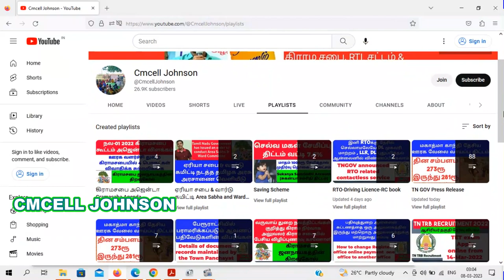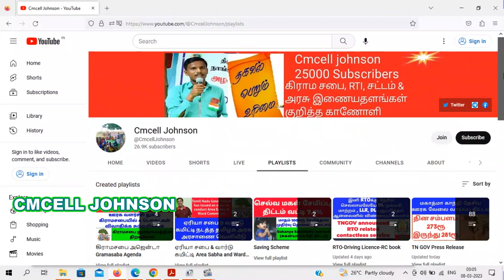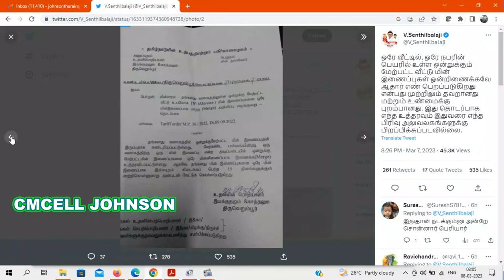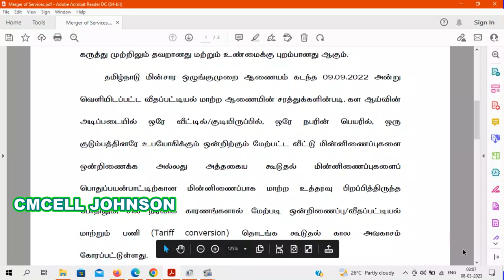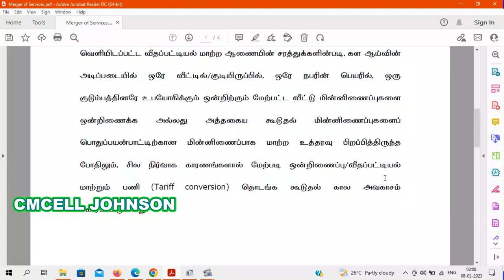ஒரே வீட்டில் உள்ள பல மின் இணைப்புகளை ஒரு இணைப்பாக மாற்றுவது குறித்த உத்தரவு மறுப்பு தெரிவித்துடூவிட்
Power Minister Tweeted denying the copy of the letter regarding the order to convert multiple power connections in the same house into one connection ஒரே வீட்டில் உள்ள பல மின் இணைப்புகளை ஒரு இணைப்பாக மாற்ற உத்தரவு குறித்த கடித நகல் குறித்து மறுப்பு தெரிவித்து மின் துறை அமைச்சர் டுவீட்

Order to convert multiple electrical connections in the same house into a single connection. வீடுகளுக்கு மின்சார ஆணையம் புதிய எச்சரிக்கை  | ஒரே மின் இணைப்பாக மாற்ற உத்தரவு.. கலக்கத்தில் வாடகை வீட்டில் குடியிருப்போர்

மின் இணைப்புடன் ஆதார் எண் இணைந்ததை பார்ப்பது எப்படி ? How to check Tneb & Aadhaar  linked or not

TNEB ஐ ஆதார் எண்ணுடன்  இணைப்பது எப்படி How to link TNEB to Aadhar  number

The aadhar linking with Service number is presently for Domestic,Powerloom,Agriculture and Hut services alone.

2.The aadhar card shall be uploaded in .jpg/.jpeg format of size 300KB

3.The service connection number shall be entered in the format as received by SMS or as printed in the receipt.
(please clickhere to view these formats)

ஆதார் 2016க்குள் பெற்றவரா நீங்கள் ?   200 மையங்களில் ஆதார் புதுப்பிக்க ஏற்பாடு Have you got Aadhaar by 2016? Arrangement for updating Aadhaar at 200 centers

How to link Voter id and Aadhar in online ஆதார் - வாக்காளர் அட்டை ஆன்லைனில் இணைப்பது எப்படி

Aadhaar-Voter Card can be linked from August 1 ஆகஸ்ட் 1 முதல் ஆதார் - வாக்காளர் அட்டை இணைக்கலாம்

நகல் வாக்காளர் அடையாள அட்டை ஆன்லைனில் விண்ணப்பிப்பது எப்படி ?
how to apply duplicate voter id card online

How to link TNEB service number with Aadhar online 2022 | link Aadhar with EB number in tamil
Electricity bill link aadhaar card in Tamil Nadu 2022
Aadhar card number and Eb bill link
how to link aadhaar card with electricity bill
how to link aadhar with en number in tamil

aadhar card and eb bill link latest news tamil
aadhar card and eb bill link latest news 2022
electricity bill aadhar card link,eb bill to aadhar card link
aadhar card link with tneb
aadhar card link with eb
tneb aadhar link

eb bill link with aadhar / electricity bill link aadhaar card / tangedco aadhar / aadhar link with tangedco,aadhar link to electricity bill
how to link electricty bill in aadhar card
aadhar link with tn eb connection
aadhar link with eb,eb number link to aadhar

tneb,how to link aadhaar card with electricity bill
how to pay eb bill online